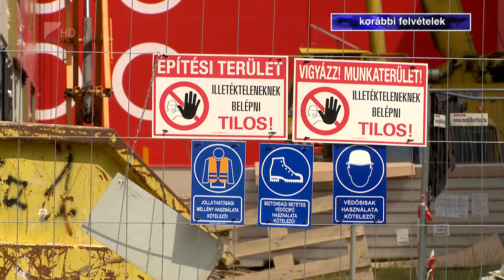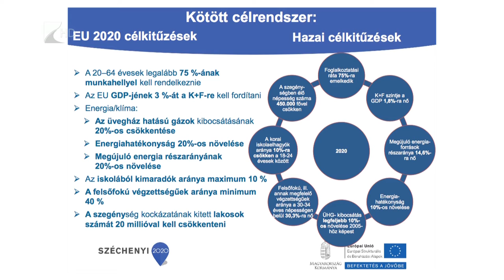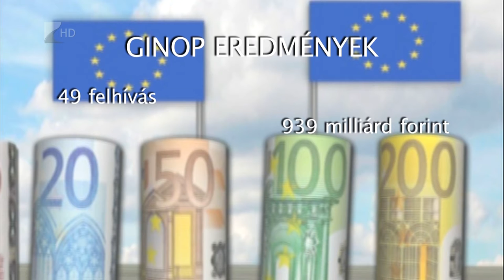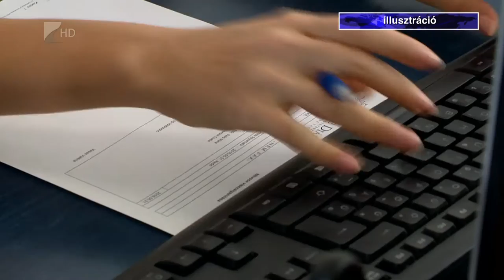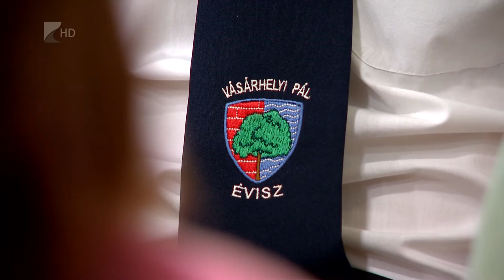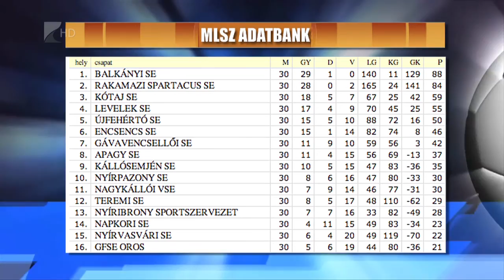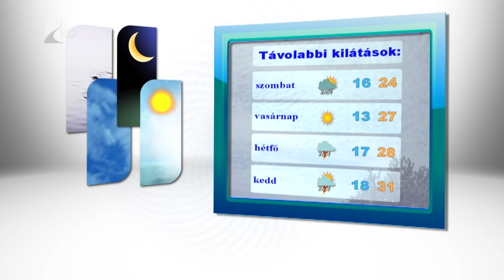Híradó 2016.06.16. - Kölcsey Tv